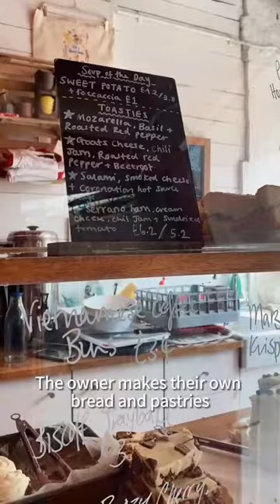Day in the Life | Service Management Assistant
Discover student job opportunities at the University of Edinburgh 🤝

While studying on our MSc Management programme, Sharon works as a Student Ambassador for the Business School and a Service Management Assistant for the University's Information Services Group (ISG).

Find out what a day in her life looks like in this part-time student role.